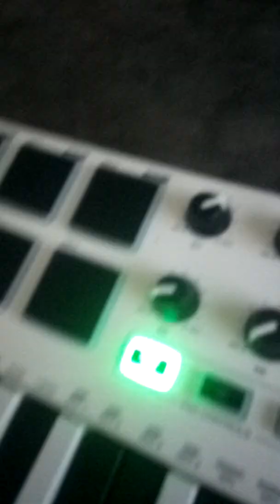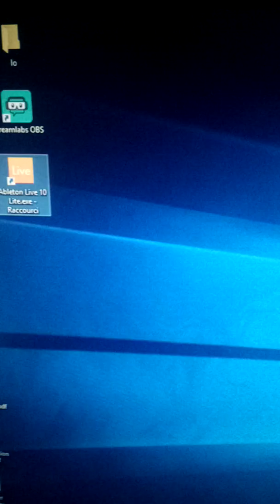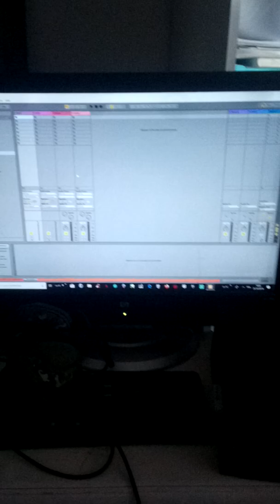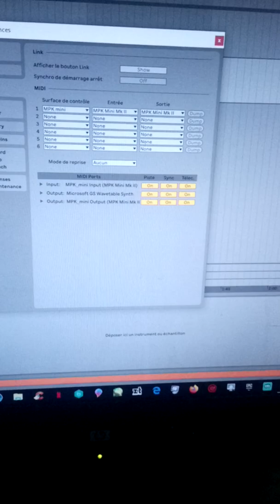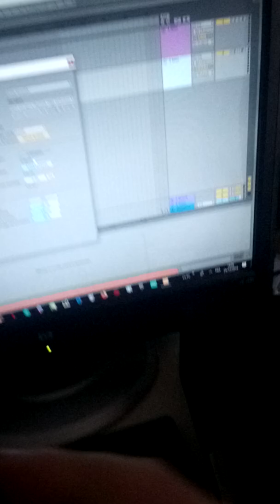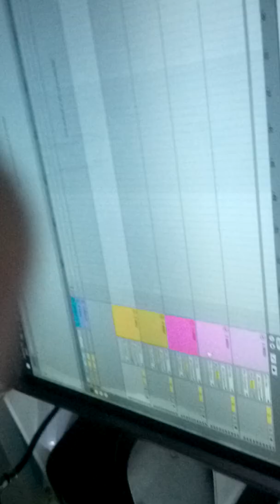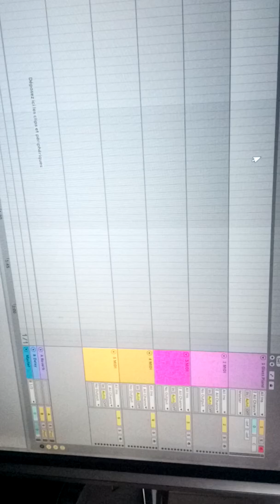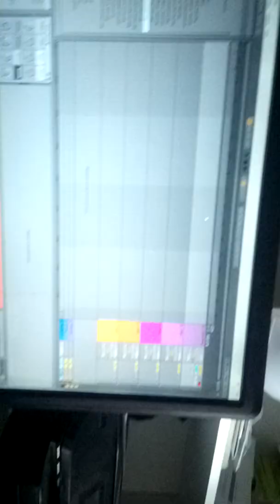Akai mpk mini mk2 sur ableton live 10 lite